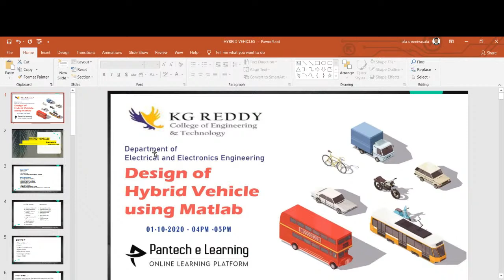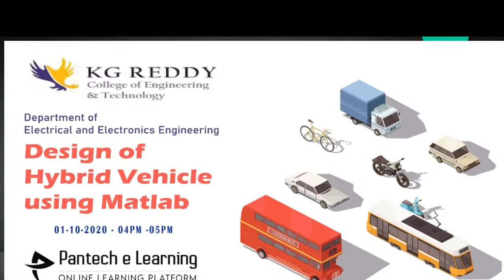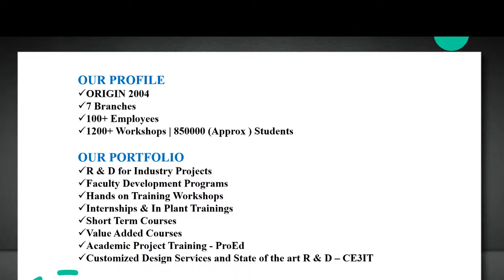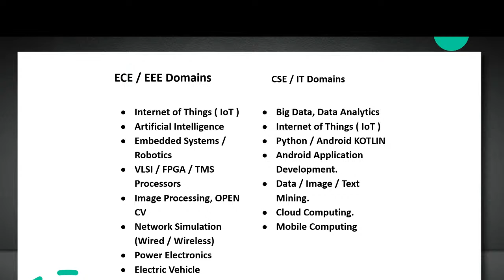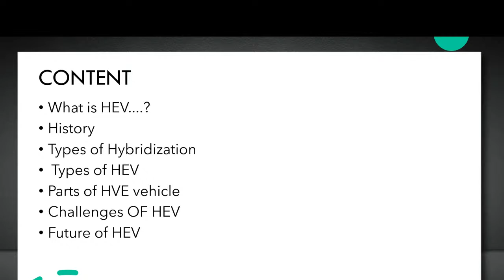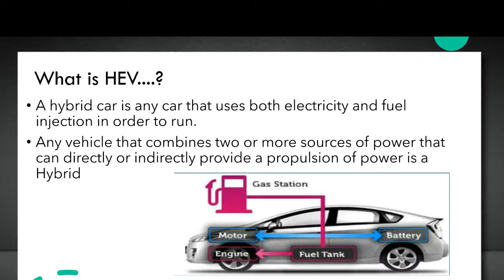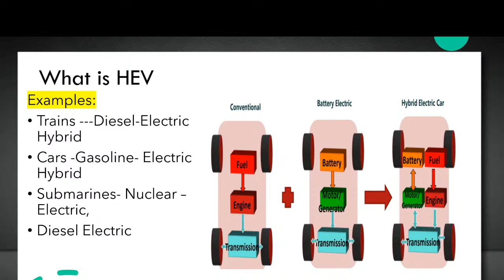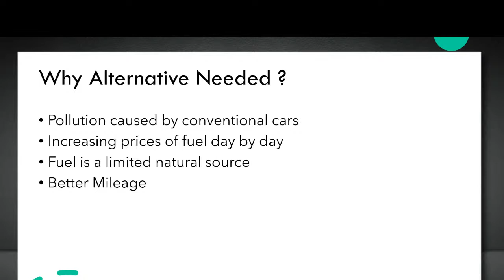Design Of Hybrid Vehicle Using MATLAB | KG Reddy college of Engineering and Technology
Organizing Dept of EEE Kgreddy college of Engineering and Technology In association with Pantech E-learning

pantechelearning TinkerCAD VIT,Chennai#

IETE - Python Master Class Program - One Month Industrial Training

IETE - Embedded Master Class Program  - One Month Industrial Training

Learnathon - A Free Learning Series , association with Panimalar Institute of Technology & IEEE.